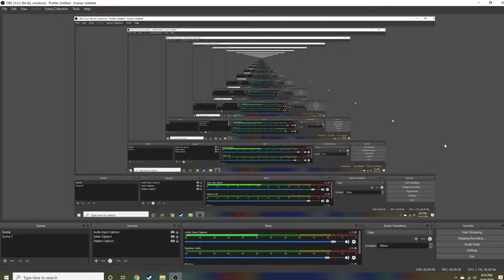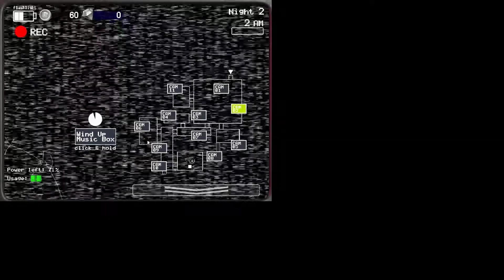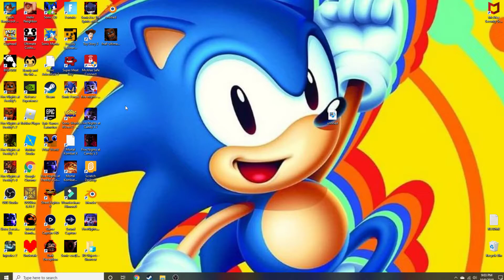[fnAF ULTIMATE EDITION] PART 2